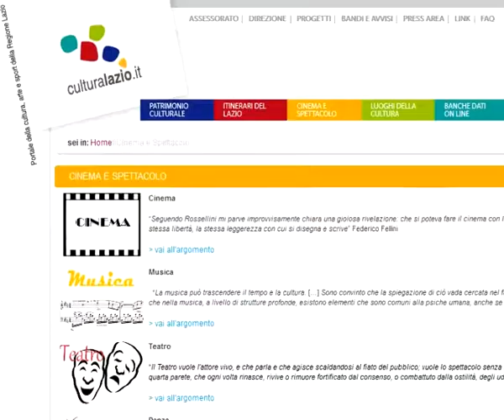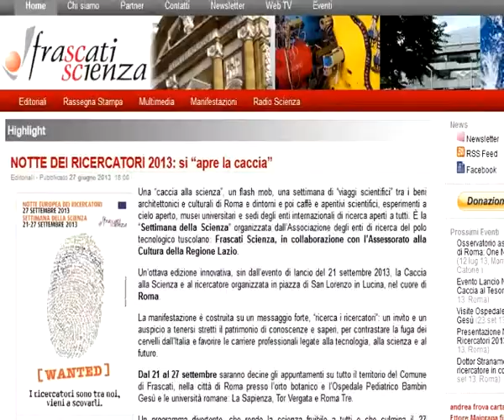Regione Lazio in campo per digitalizzazione cinema e corti sulla scienza...